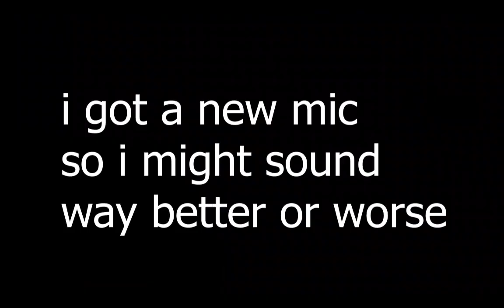Terraria 1 4 Console release date predictions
Terraria
Terraria 1.4
ight so today i explain my predictions
i say next year for everything but PlayStation
              um year thats about it though

But if you hated it consider hitting the dislike.
Lov3 y0u GoodBye